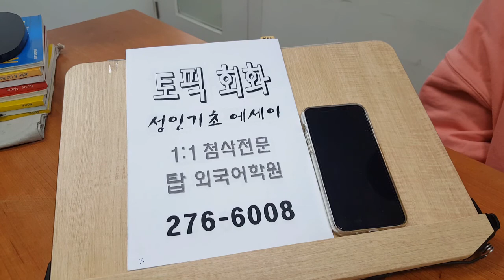전주 성인영어 기초에세이 토픽 회화 탑외국어학원 200129